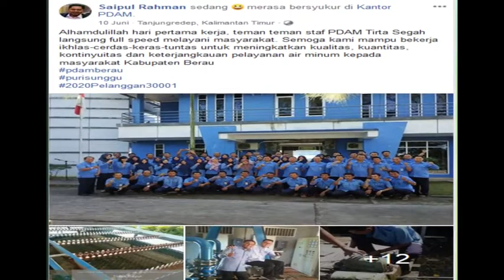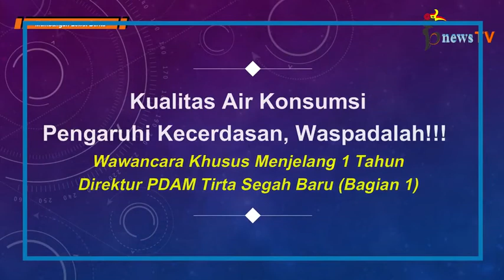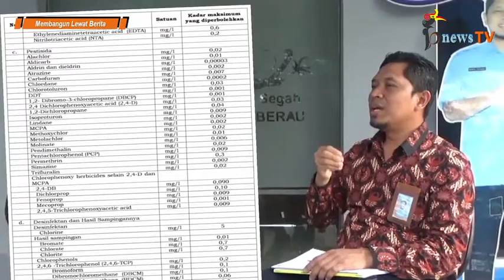Kualitas Air Konsumsi Pengaruhi Kecerdasan, Waspadalah!! (Wawancara Khusus Direktur PDAM Baru Vol 1)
BerauNewsTV (bnewsTV) - Jumat (20/12/2019)